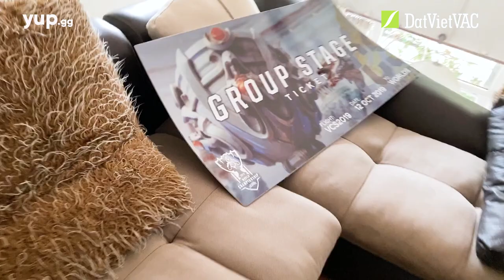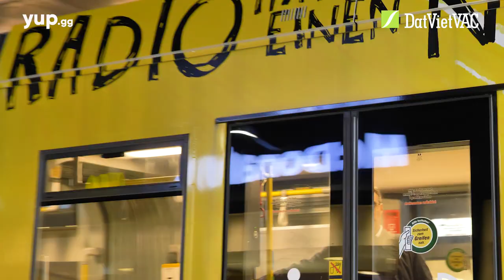GAM at Worlds #1: For the second time - Lần thứ hai đến CKTG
YUP.GG là nhà tài trợ chính thức của GAM eSports trong mùa giải 2019.
Influencer platform YUP.GG là một nền tảng quản lý và cung cấp người ảnh hưởng và các nhà sáng tạo nội dung trong mảng Games và eSports lớn nhất Đông Nam Á.
DatVietVAC là tổ hợp truyền thông & giải trí lớn nhất Việt Nam.
PHONGVU.VN là nhà cung cấp & phân phối sỉ lẻ các hệ thống CNTT lớn nhất Việt Nam.
YUP.GG is the biggest influencer platform in emerging market (SEA & BRAZIL)
DatVietVAC is the biggest media company in Vietnam
PHONGVU is the biggest distributor hardware & technology company in Vietnam
Logitech G: Swiss brand of gaming gears